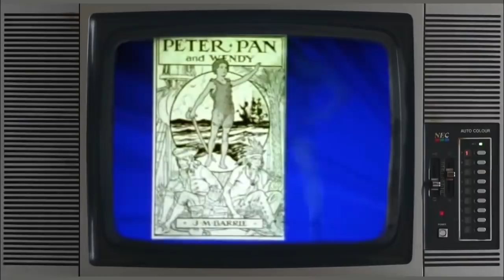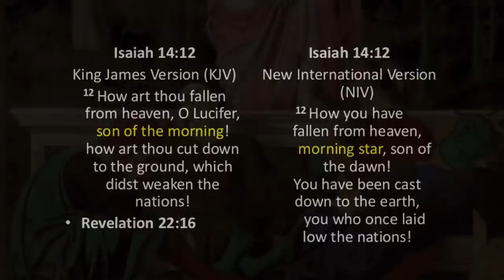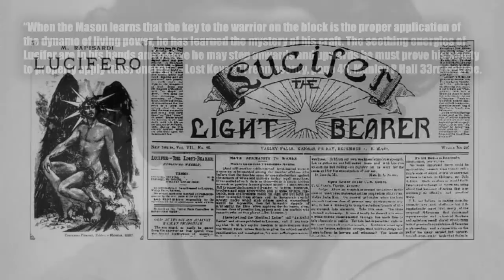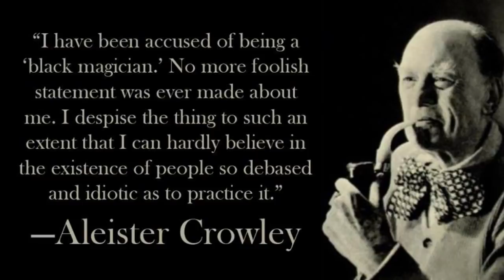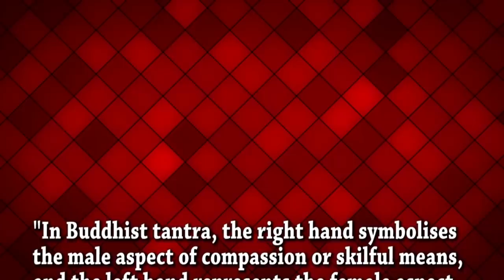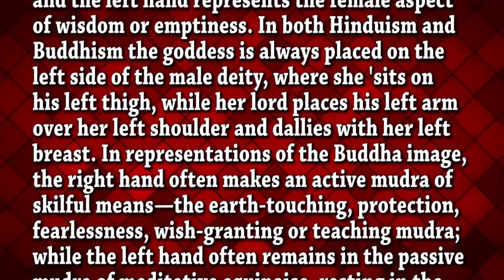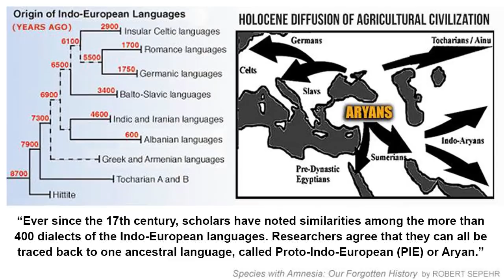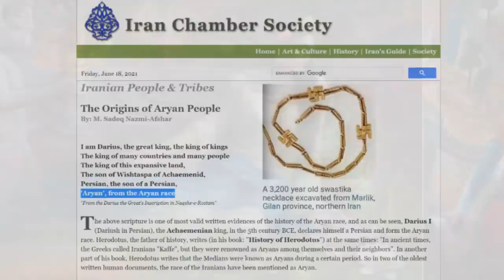Proto-Indo-European (Aryan) New Year - ROBERT SEPEHR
Nowruz is the Persian-language (Farsi) term for the day of the Iranian (Aryan) New Year, also known as the Persian New Year. It begins on the spring equinox and marks the beginning of the traditional Indo-European Solar calendar.